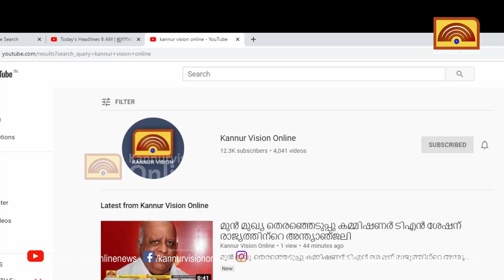റൂഡ്‌സെറ്റി പൂര്‍വ്വ വിദ്യാര്‍ത്ഥി സംഘടന 'ആര്‍ട്ടെ' വാര്‍ഷിക ജനറല്‍ ബോഡി .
റൂഡ്‌സെറ്റി പൂര്‍വ്വ വിദ്യാര്‍ത്ഥി സംഘടന 'ആര്‍ട്ടെ' വാര്‍ഷിക ജനറല്‍ ബോഡി .റൂഡ്‌സെറ്റ് ഡയറക്ടര്‍ സി.വി ജയചന്ദ്രന്‍. ഉല്‍ഘാടനം ചെയ്തു.